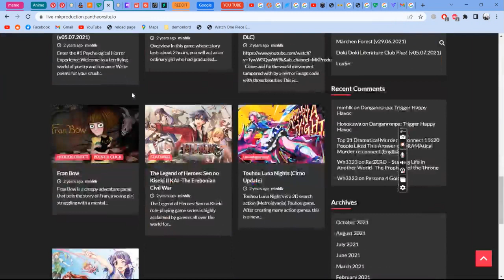site from where you can download most of the steam games free